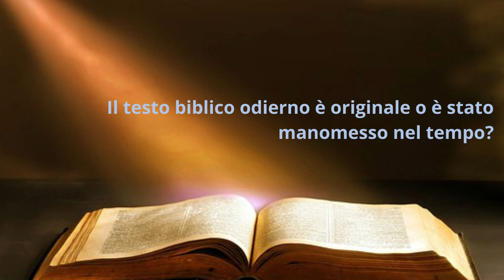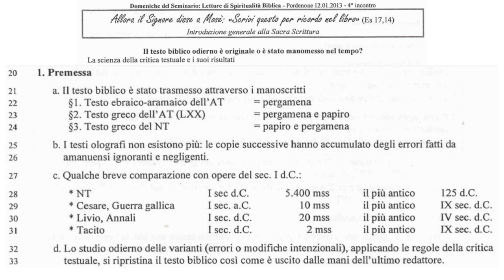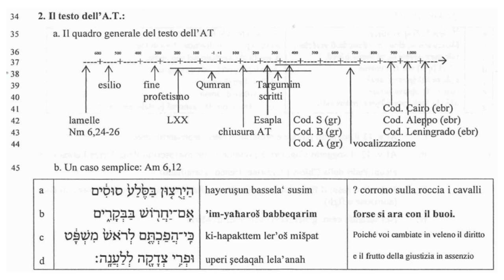Intro alla S Scrittura 4A; Il testo biblico odierno è originale o è stato manomesso nel tempo?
Il testo biblico odierno è originale o è stato manomesso nel tempo?
I testi originali, le copie, il materiale di supporto, la scrittura a mano, gli errori degli amanuensi voluti o no, le varianti, lo studio dei biblisti per riconoscere le varianti.
La finale ricostruzione del testo originale.
La differenza di anni tra la prima copia e i testi a noi giunti, e la loro pesantezza storica.
A Cura di Mons. Renato de Zan, Veterotestamentarista.